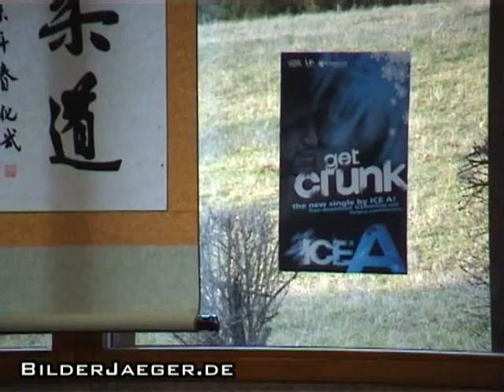Kampfkunst Teil 4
Teil 4 von 5 - Ausschnitte aus der Budo Gala in Waldbach mit Vorführungen asiatischer Kampfkunst. In Teil 4: Männer aus dem Publikum dürfen gegen den Thai-Meister antreten, eine Judo-Gruppe springt durch den Reifen, Ice A rappt "Too Bad".